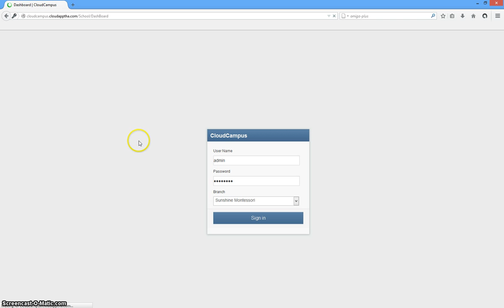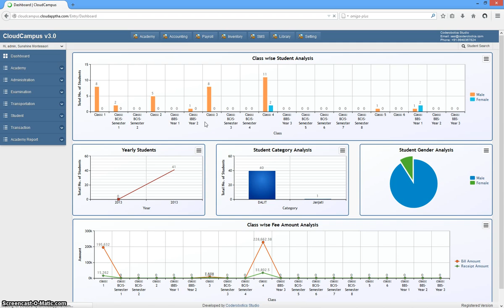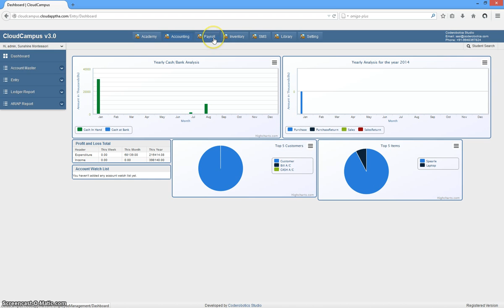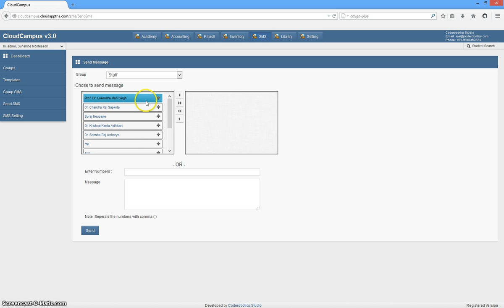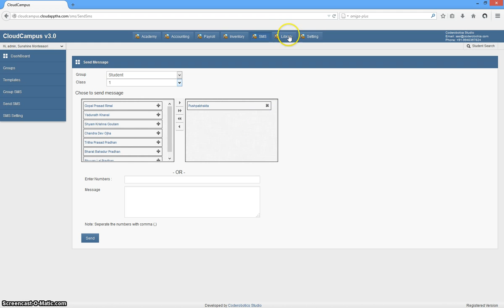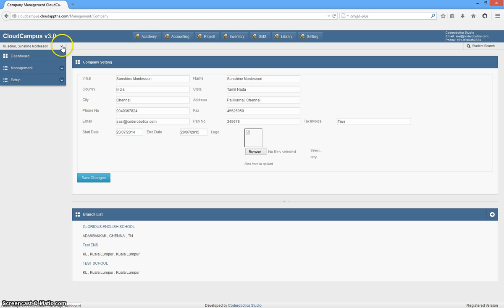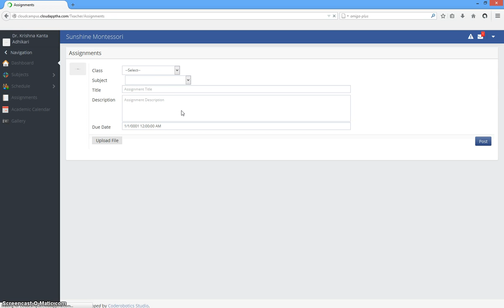Campus Management Software Source Code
Campus Management ERP Solution.